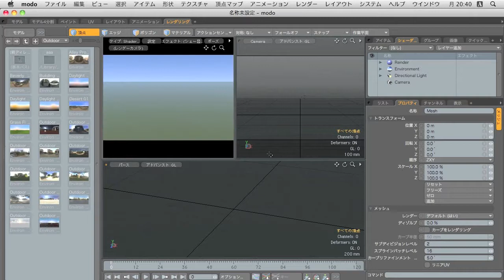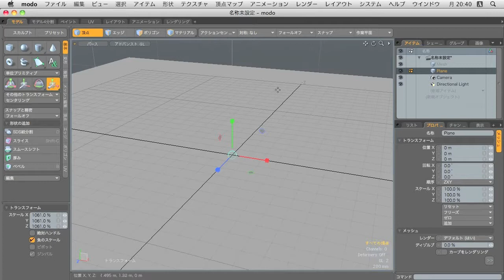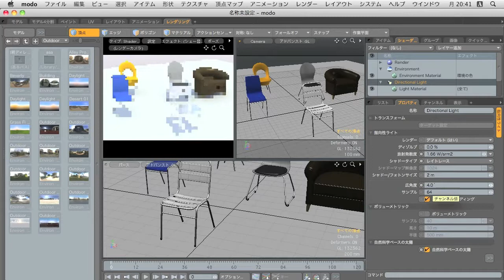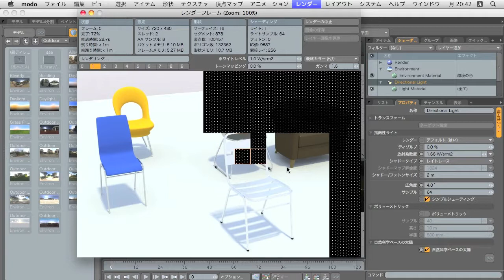PHOTON CRAFT社評価用モデル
PHOTON CRAFT社様の評価用のモデルを使ってみました